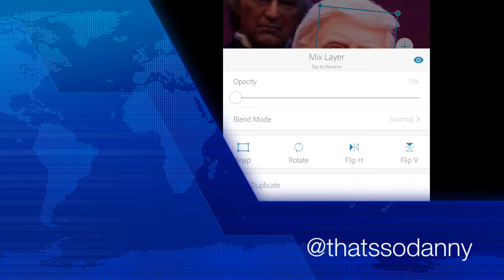Donald Trump at Disney World’s Hall of President was supposed to be Hillary Clinton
Donald Trump at Hall of President was supposed to be Hillary Clinton - the face matches up so well!